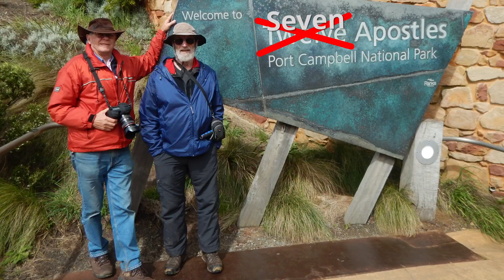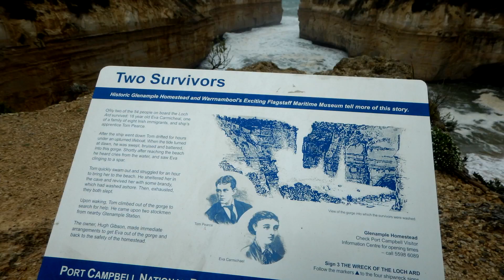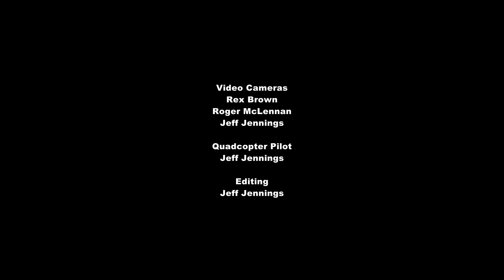Short Ocean Road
A shorter version of the quadcopter flights over the Twelve Apostles and other features along the Great Ocean Road.